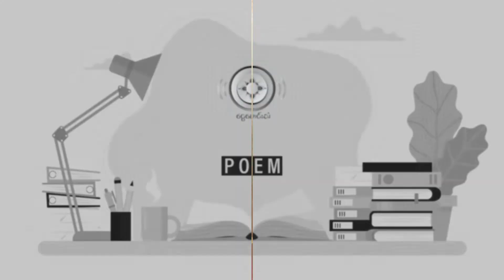အာဇာနည်မျိုး သေရိုးမရှိ (ကဗျာ)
ကဗျာဆရာ - မင်းလူ
ရုပ်သံတည်းဖြတ် - MMT